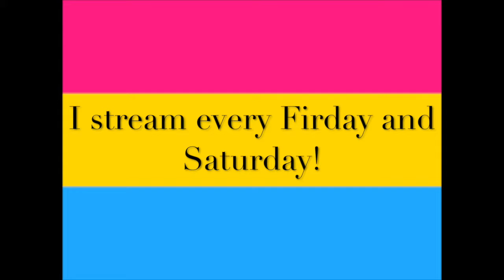GOTA GO FAST! - Hearthstone Highlights #4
I really hope you enjoyed this video and if you did do everything the outro says, we really appreciate it! Also if you have any feed back please do comment, we'd love to hear it.